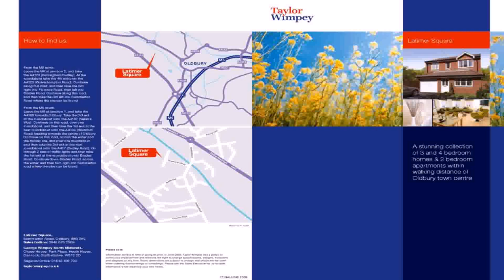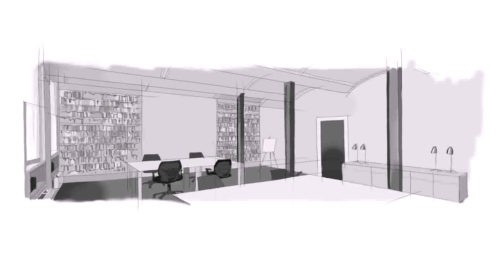Executive House Designs And Floor Plans Uk (see description)